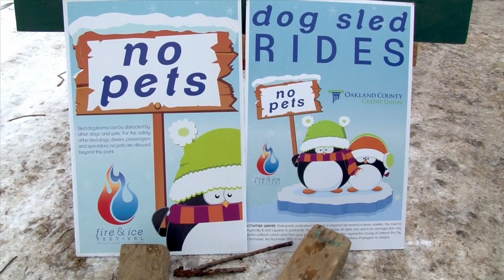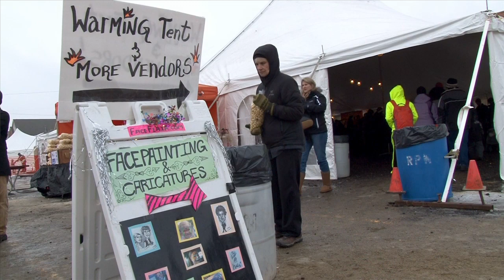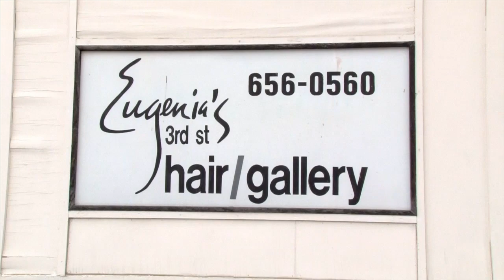CMNtv News - Rochester Fire & Ice Festival 2015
Downtown Rochester's 8th annual Fire & Ice Festival.